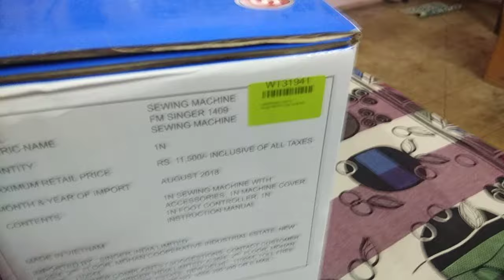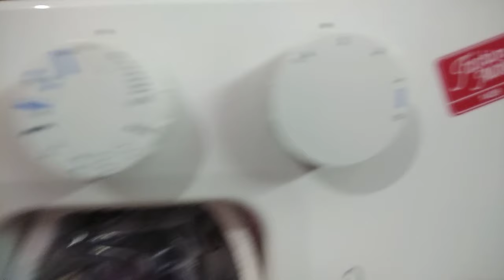Singer FM Promise 1409 Sewing Machine Unboxing Video, Initial Review